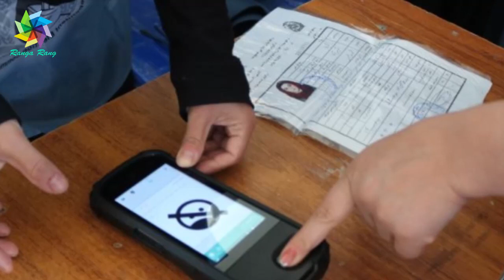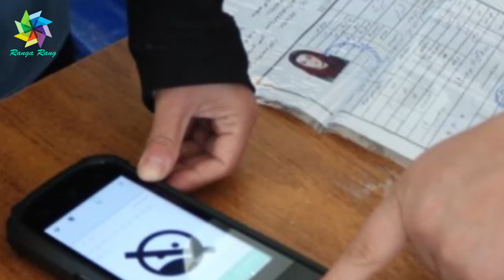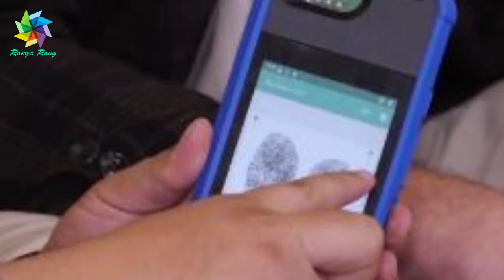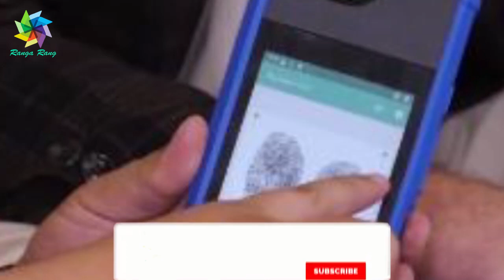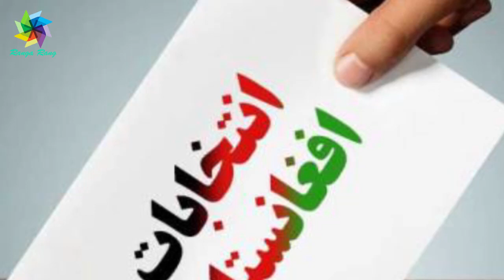عاجل! معرفی شرکت درملوک به دادستانی کل! اما چرا و چگونه؟